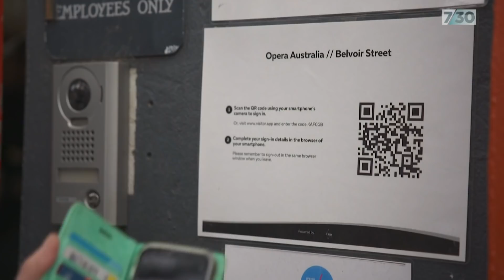COVID-19 rapid antigen testing explained as Australia prepares to open up | 7.30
Overseas, rapid, less invasive COVID-19 testing is being widely used, but some say Australia is way behind in its uptake. Elias Clure reports.